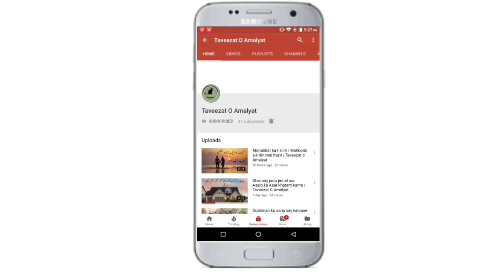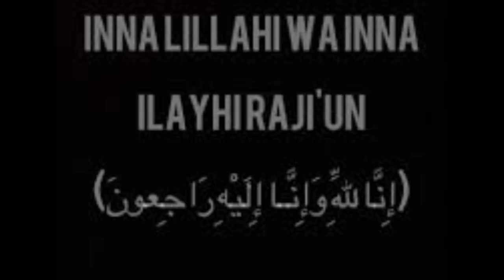Gumshuda cheez ko hazir karne ka Amal || Urdu Hindi || Taveezat o Amalyat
Gumshuda cheez mokil dhond kr hazir kar day gi Urdu and hindi

Gumshidacheezmokilhazirkrayga